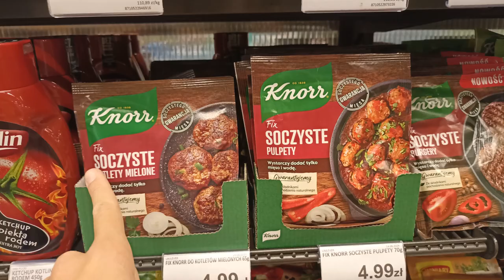Łóżeczko z OLX 🩵 | Ugotuj ze mną obiad | Thereska ♡